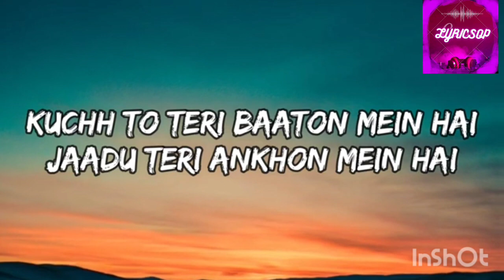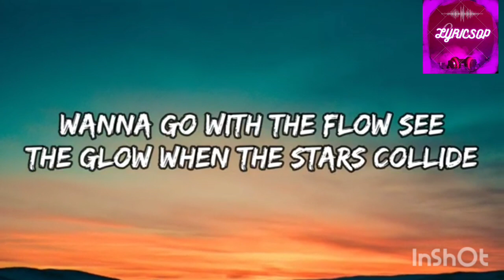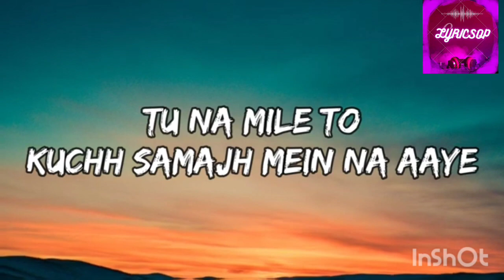KAISA NASHA HAI (LYRICS)